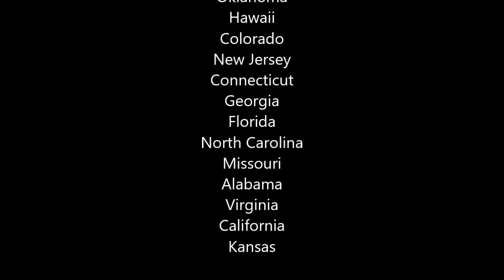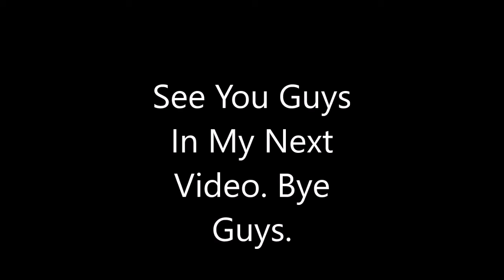Miss America 2020 Recap-Sunday December 29th, 2019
Hey Guys This Video Is Slide Show Style Miss America 2020 Recap I Hope You Guys Enjoy This Video. Got More Videos Coming In 2020. See You Guys In 2020. Bye Guys.